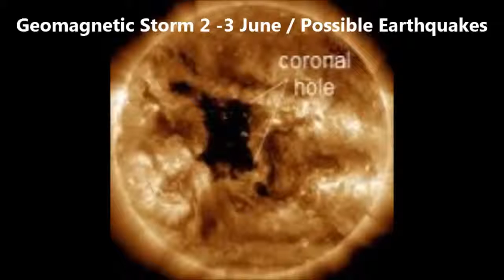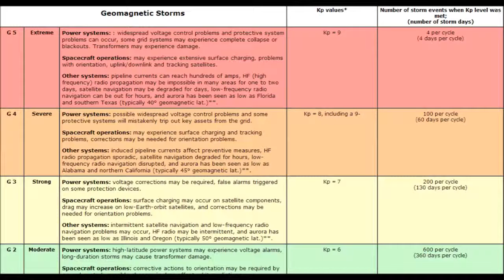Earthquake News NASA Reports Huge Coronal Hole Impact 2 to 3 June Geomagnetic Storm